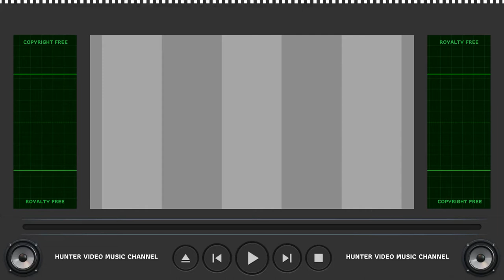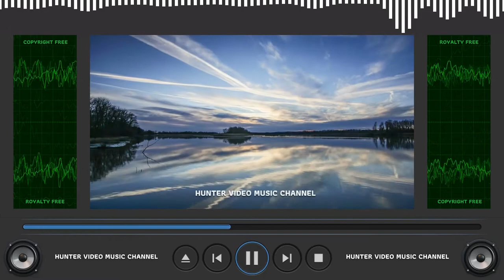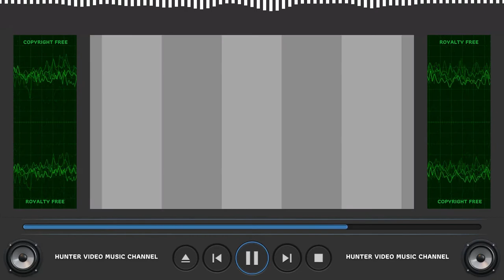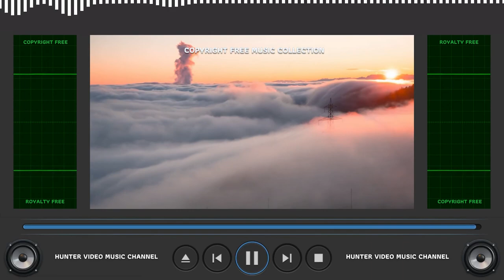⭐ Copyright Free Music Collection ⭐ Audio Library - Waking Me Softly Featuring SnowFlake by Ghost K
Audio Library - 056 - Waking Me Softly Featuring SnowFlake by Ghost K

ARB!$!#88#!$!ARB